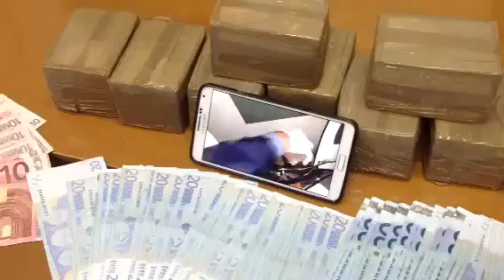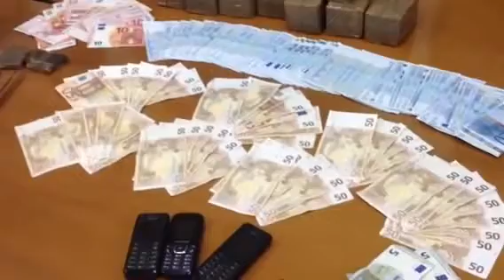Droga, sequestrati 40Kg di marijuana, conferenza stampa Questura Salerno